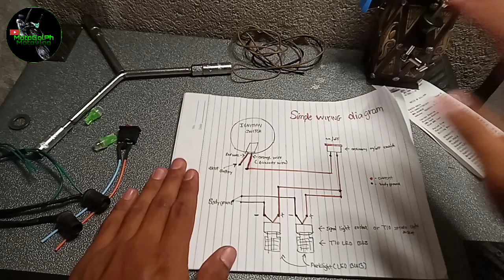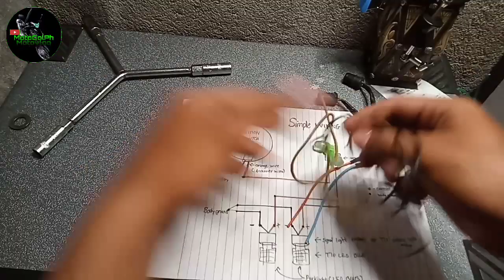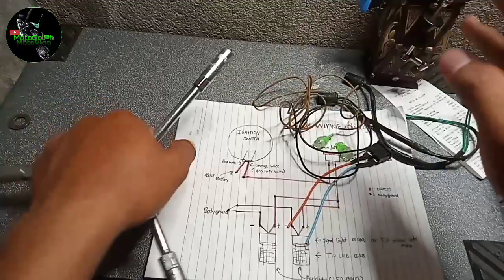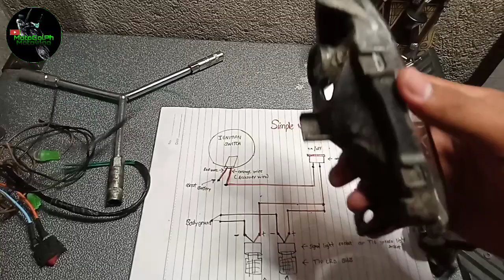PARKLIGHT INSTALLATION ON SUZUKI SMASH 115 FLASHER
Published Date :
April 2,2021

So watsup mga ka moto,so eto na nga ang requested ng karamihan na legendary user,pagpasensyahan nyona kung diko napaliwanag ng maayos,at medyo na bubulol ako kasi nahihirapan ako mag tagalog kase nasanay ako sa bicol language 😅Sana magustuhan nyo,Like ,comment and subscribe 👍

Materials needed:
◽T10 Led Bulb
◽T10 Bulb socket
◽On/Off Switch w/ wire
◽Extra wires